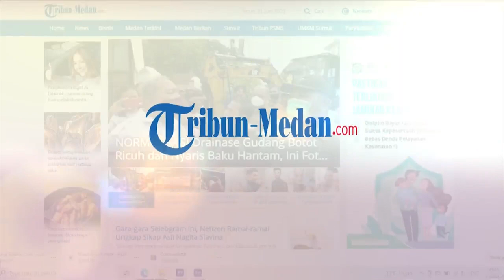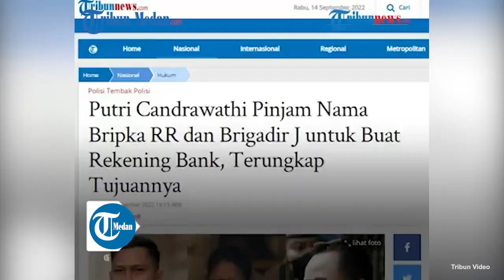Putri Candrawathi Pakai Nama Bripka Ricky dan Brigadir J untuk Buka Rekening Bank, Ini Tujuannya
tri Candrawathi ternyata memakai nama Nama Bripka Ricky Rizal dan Brigadir J untuk membuka rekening bank.

Tujuan dari pembukaan rekening atas nama Bripka Ricky Rizal dan Brigadir J itu adalah untuk mendukung keperluan rumah tangga keluarga Ferdy Sambo.

Arman Hanis selaku Kuasa Hukum Putri Candrawathi menjelaskan, rekening atas nama Bripka Ricky dan Brigadir J untuk urusan rumah tangga di Magelang.

Sementara rekening atas nama Brigadir J untuk keperluan rumah tangga di Jakarta.

"Si RR itu untuk keperluan rumah tangga yang di Magelang dan rekening atas nama J itu untuk keperluan rumah tangga di Jakarta," ujar pengacara Putri Candrawathi, Arman Hanis kepada wartawan, Rabu (14/9/2022).